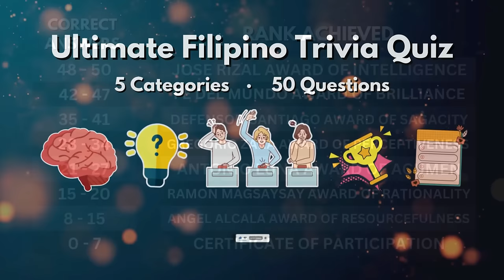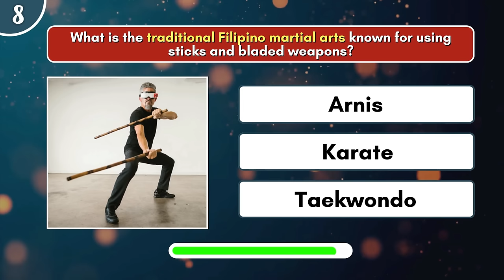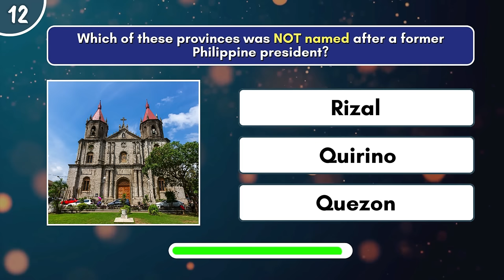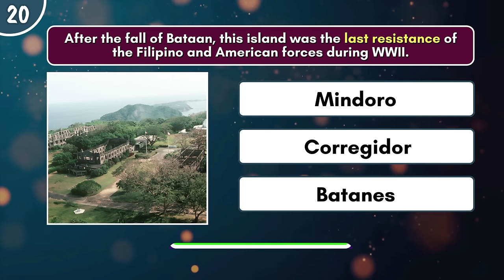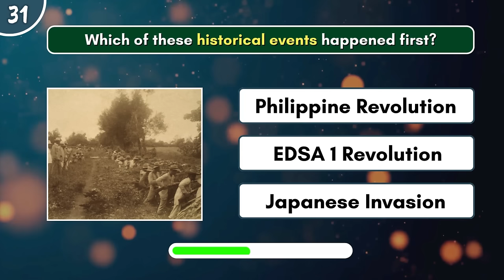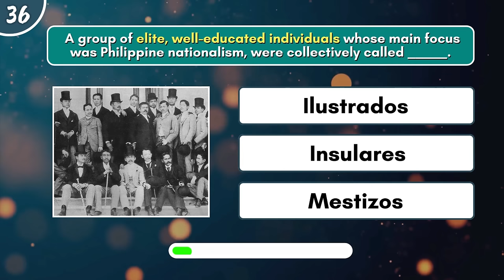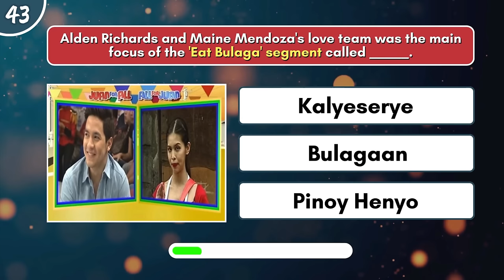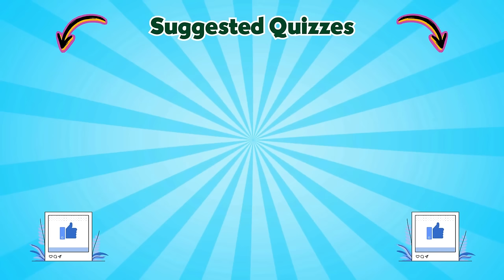Try This ULTIMATE PHILIPPINE General Knowledge Quiz 🇵🇭 🧠💡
ERRATUM: The answer for #30 is JOSEFA LLANES-ESCODA, not GABRIELA SILANG. Sorry for the confusion.

Hello ka-Quizzlers! Welcome to The Quizzles!🎉

This is an Ultimate FILIPINO Trivia Quiz Challenge! Test your knowledge and have a blast with our exciting trivia questions about the PHILIPPINES that cover various topics such as Mixed Trivia, Geography, Picture Trivia (Filipino Heroes), History, and ShowBiz (Entertainment). Whether you're a full-blooded Filipino or simply Filipino at heart, this quiz is perfect for you. 🧠

Look no further if you are looking for a challenge and learn a few new things while giving your brain a workout. 🌐 🏆

Who will rise to the top and claim the title of trivia master? Tune in to find out! 🚀✨